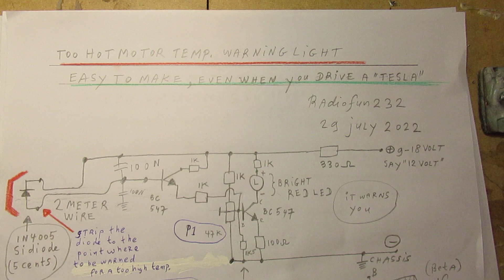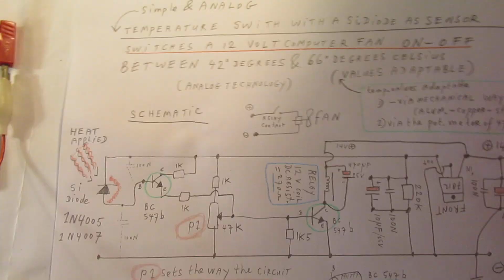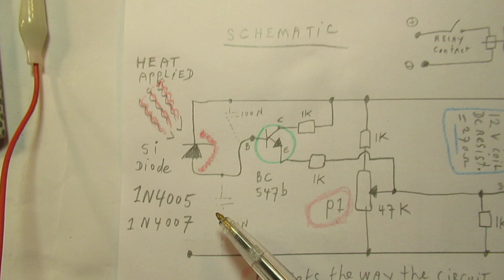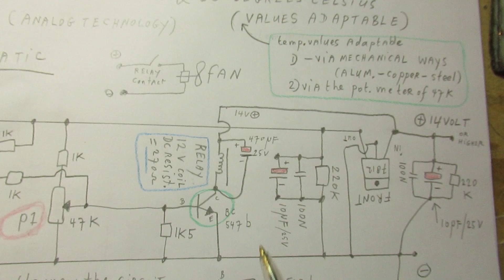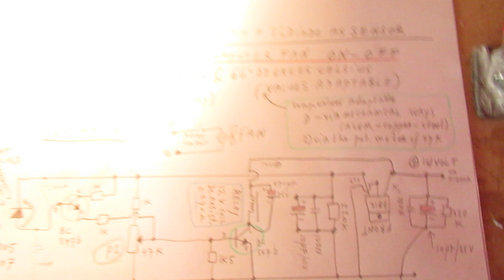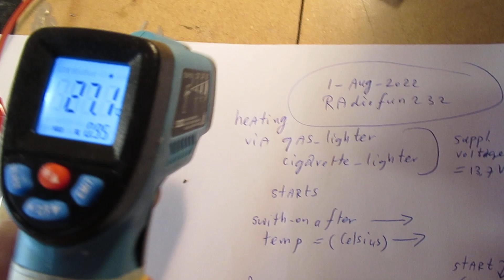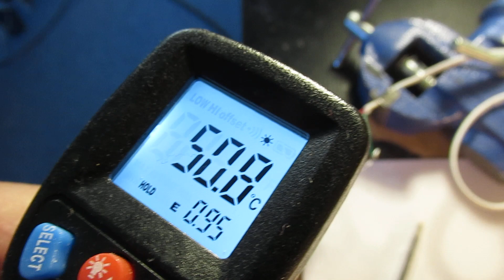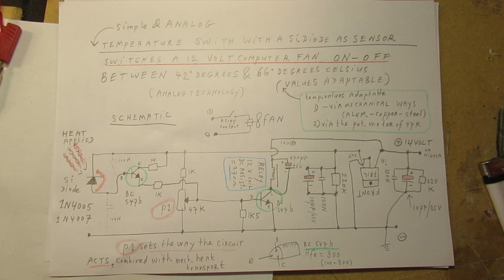12 Volt computer fan activated when the temperature is too high: circuit with only 1 diode as sensor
Please read the description/textbox first. Circuit where I used only 1 Silicon Diode (be it a 1N4005 or a 1N4007) as a “switch”, by using its/their temperature dependance in a Darlington (= Very high current DC amplifier) circuit.

Of course the FAN keeps working on (!) on higher temperatures than 60 degrees Celsius (forgotten to tell in the video). It will blow constantly till the diode has cooled down.

Thanks to Barry Blod, he inspired me to make this circuit. 30 July 2022.

IMPORTANT: there are 12 V computer FANS with an electronic chip inside, these fans are not usable in this circuit. Say only the "bare" 12 Volt FANS are usable.

Such a Darlington circuit can/will act (with setting via a bias potentiometer) on extremely tiny changes in their cause/effect where “something” acts at the base of the first transistor in the Darlington.

Be it a “current effect”, a “static charge effect”, an effect “ via an antenna”, or a “voltage effect”.

Everywhere/everywhen a positive charge of whatever kind enters the base of the first transistor in the NPN Darlington (+ charge only refers to NPN, in  case of a PNP Darlington it is effected by negative charges), this has a kind of waterfall effect (in terms of current) in the collector-emitter lead of the second transistor in the Darlington.

Reason to get a kind of protection: limit the maximum base current to the first transistor via a resistor in the 1 Mega Ohms range. Even 1 K could be enough. In general for 12-18 V circuits 1 K protective resistor is enough.

A somewhat too high base current (be it in the first or the second transistor) will damage the transistors without any warning. The only thing that you will see is that the circuit does not work any longer when a transistor burns silently out due to a too high base current.

These detection effects (current/charge/voltage) can be used everywhere: detection of voltages, currents, electromagnetic effects, etc. etc.

Using one of these figurations means that you can even (and thus by purpose) drive these circuits (a NPN Darlington or a PNP Darlington) with (+) or (-) charges.

That is in a kind of way showed here, in this video.

Of course: (in general) always use when you want to add AC (read: AC) signals to the base of the first transistor in a Darlington: a separation capacitor. Thus when you want send in tiny AC signals into a Darlington, say when you want to amplify AC signals or want to act a relay on the basis of AC signals. Good value: 100 N and say 10 N. Non Polar.

In more or less all these cases: consider each transistor as a current amplification source. In this case and with these transistors (2 x BC 547 b)  with a Hfe-Beta of 300 x, it means that the total current amplification is 300 x 300 times, that is kind of an “endless” beta (Hfe).

This is all say old school analog technology.

Why is the 7812 Chip used & protected by a 10 Uf electrolytic capacitor, paralled with a 0.1 uF cap, both paralled with a 220 K resistors?

This is investment in low cost electric components that can make that the 7812 Chip & the whole circuit lasts "forever" (at least 20 years). Only when the elexctrolytics dry out after 20 years.

By the way: the circuit works at its best on 13 Volt – 15 Volt. On 13 Volt you could say: the 7812 will not work as a stabilizer, it needs minimum 2 Volt higher on the 7812  chip input to make it work properly. True & theory.

But and though: it protects everything for higher voltages (13 V-20 Volt), in that case more or less all cases the temperature effect will be the same (say switching the fan on-off, even when the supply voltage gets too high).

When you search, search always “NEWEST FIRST” to get the right overview. You can also search via the “looking glass” on my Channel trailer via keywords that you want/need/like. Say "oscillator" or "audio amplifier" or "shortwave".